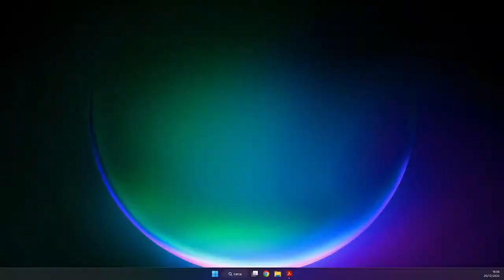Dan Peterson - La mia Virtus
20 dicembre 2022: Dan Peterson firma le copie del suo libro "La mia Virtus"(Minerva) e lo presenta con Alberto Bortolotti.

Un nuovo titolo della collana In alto stat Virtus che ha l'ambizione, ogni anno, di tenere viva la fiammella bianconera non solo sul campo ma anche sulla carta. Con Dan Peterson si ripercorrono gli anni di chi c'era prima, in epoca Sala Borsa, arrivando a toccare i successi più recenti. Il Coach illumina prepotentemente la scena con pezzi di primissima mano e di qualità sul suo debutto europeo che avvenne proprio qui, tra le Due Torri e il West, ovvero al Paladozza.
In collaborazione con SEF Virtus.

L'incontro fa parte della rassegna Le Voci dei libri.
Le Voci dei libri  è organizzata dal Comune di Bologna, Bologna Biblioteche, Biblioteca Salaborsa e Coop Alleanza 3.0 in collaborazione con Librerie.coop e gode del Patrocinio del Centro per il libro e la lettura del MiC – Ministero della Cultura, con il contributo di Bper Banca.